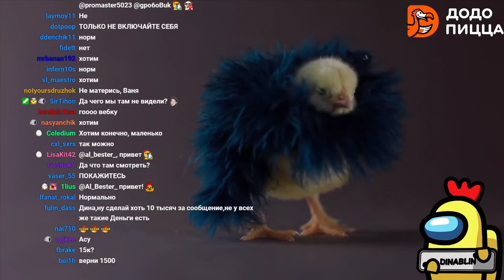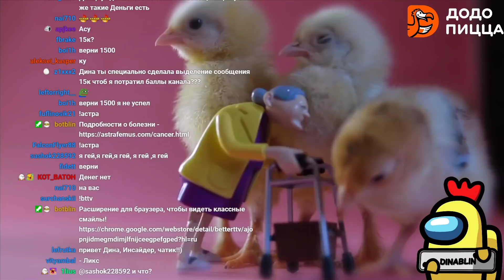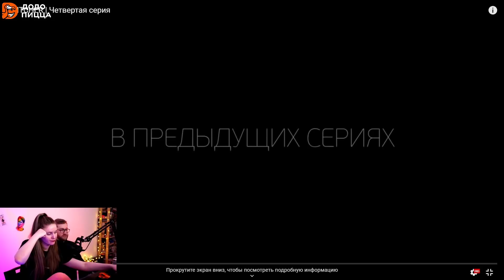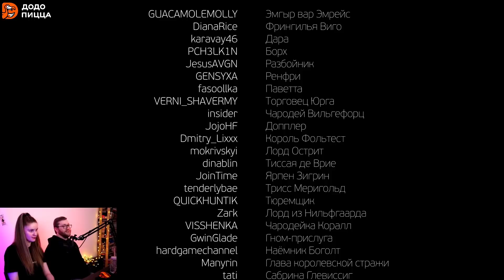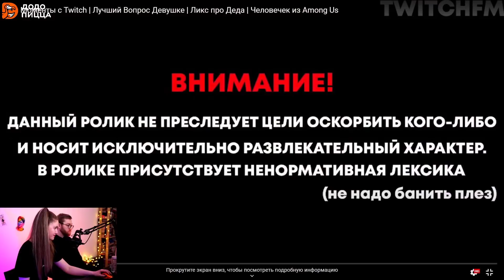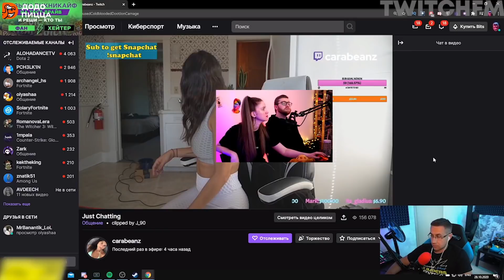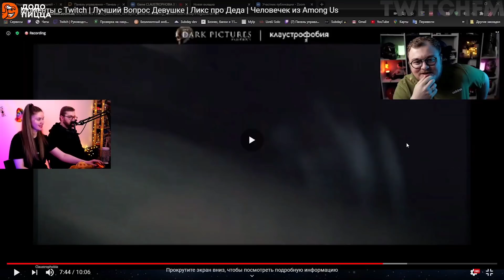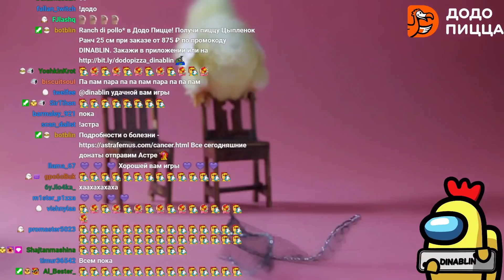ЧТО ЭТО У ТЕБЯ ТАМ? ЭТО НОГА ) СОВМЕСТНЫЙ СТРИМ DINABLIN&INSIDER TWITCHER ВИДОСЫ ОТНОШЕНИЯ И ДРУГОЕ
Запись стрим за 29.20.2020